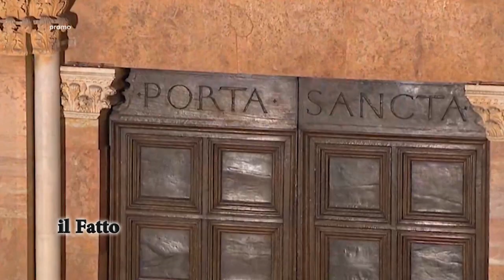IL FATTO - 728^ Perdonanza Celestiniana